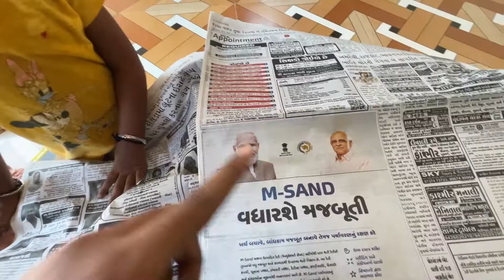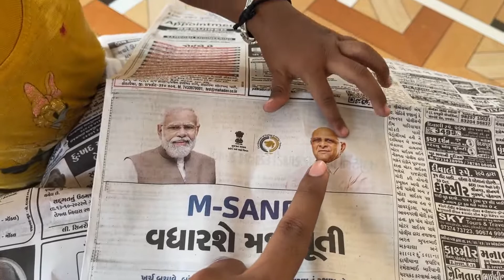ગાય મારી દોસ્ત છે - મારે ગાય સાથે રમવું - Vlog | Village life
દિત્યા ગાય સાથે રમે છે - Playing with cow

Village vlog
Milking cow
village life